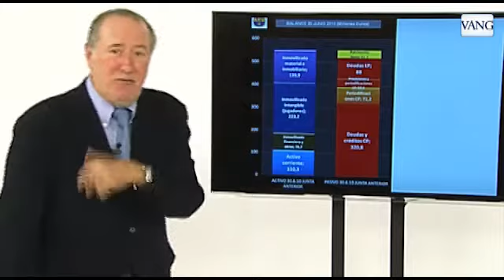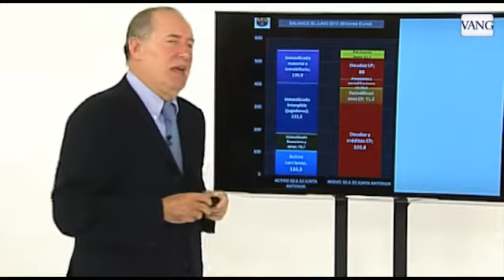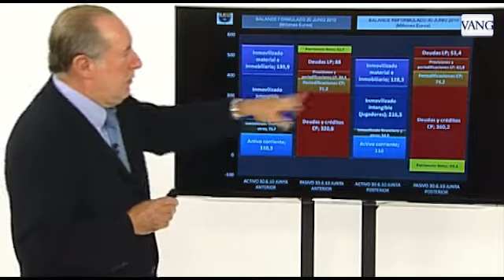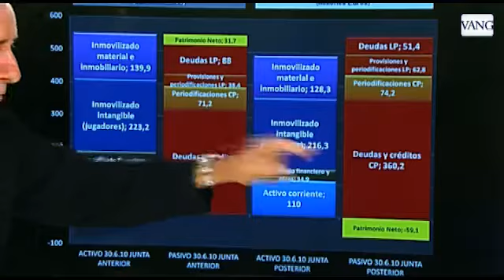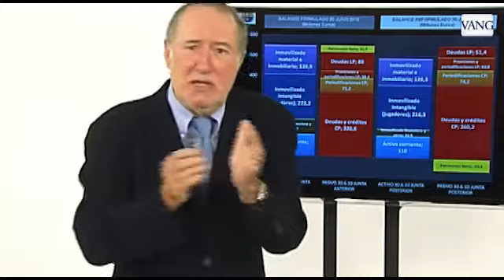Las cuentas de la polémica en el Barça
El economista Gay de Liébana analiza los balances que han ido a los tribunales